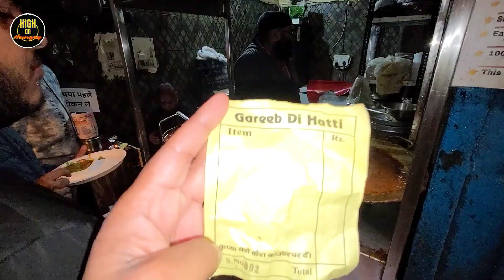GAREEB DI HATTI | Sardar Ji के 10 रुपए वाले NEW OFFER 🔥की REALITY | EXPOESD😡 Unlimited Food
In This Video आप देखेंगे सरदार जी खिला रहे हैं गरीब दी हट्टी वाले NEW OFFER 10 रुपए में मस्तानी चाप Aur मसाला कुलचे
Gareeb di Hatti Address :  Shop No 2, E16/289, next to Bata Showroom, Sector 8, Rohini, Delhi, 110085
Eating challenge, Gareeb di hatti
Gareeb di hatti new offer,
Greeb di hatti 170rs Unlimited
मस्तानी चाप मसाला कुलचे
Gareeb di hatti10rs Food offer,
 Unlimited buffet buffet,
Veg buffet,